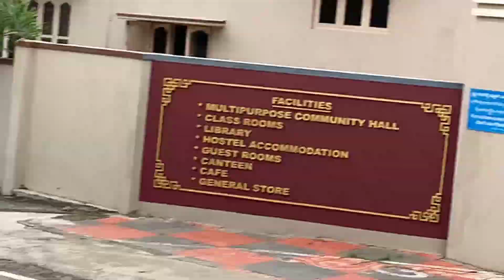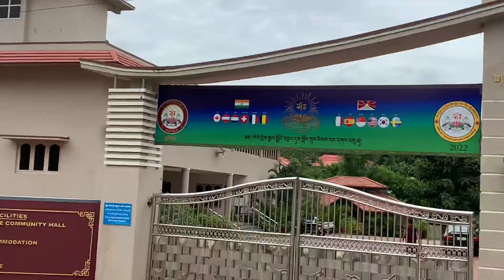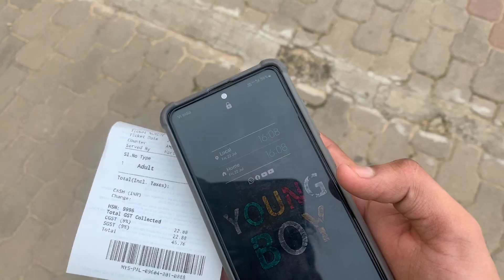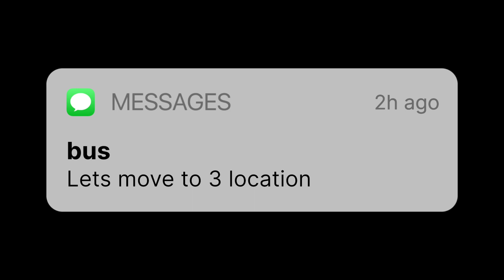Mysore Palace | Brindavan Garden | Bylakuppe GOLDEN temple | explore Karnataka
Hello HUNTERS